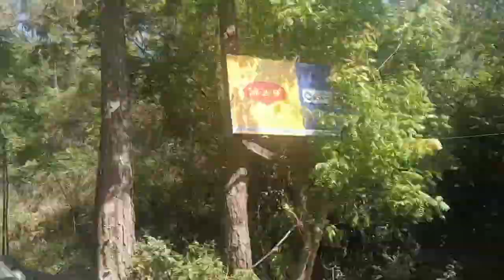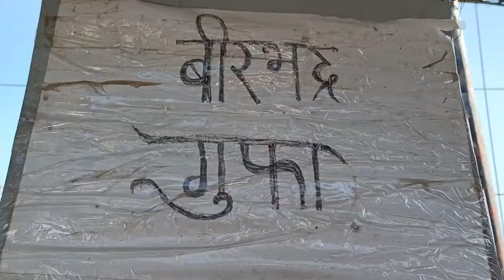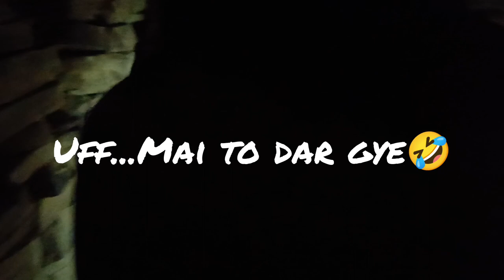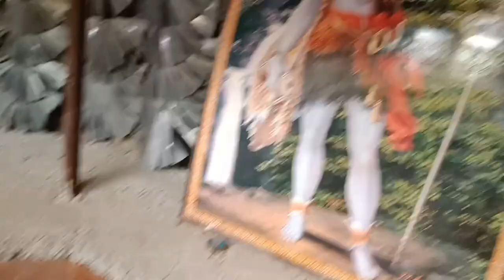Stone temple✨(chail)..|| sadhupul🤍(solan) || vlog 12 || Gazal rapta